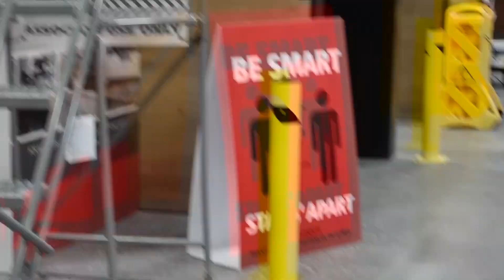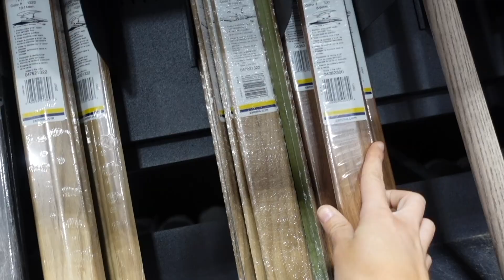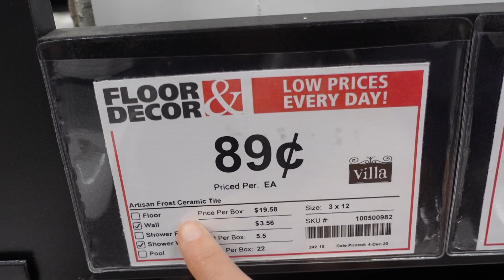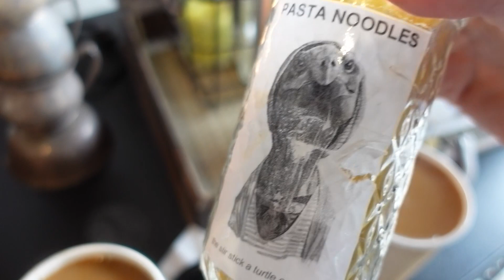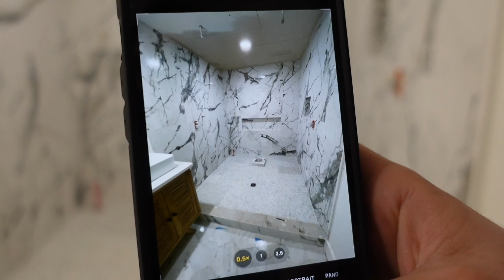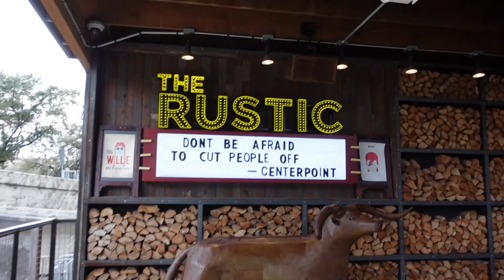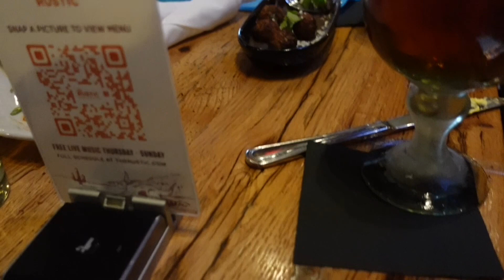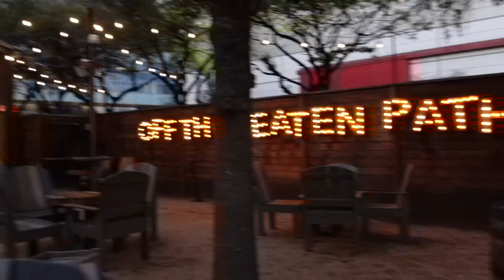VLOG | Terminan todos los baños!! les doy un tour | Cena en familia | Carol del Toro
Un dia completo de actividades en la casa, les doy un tour de todos los baños de la casa y terminamos el día cenando en familia.

Riel automatica

xoxo
Carol